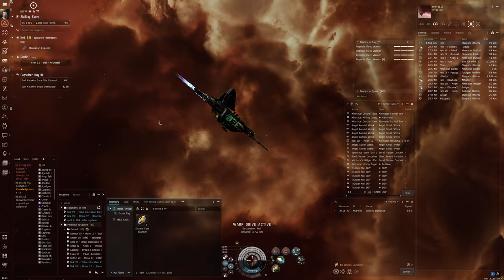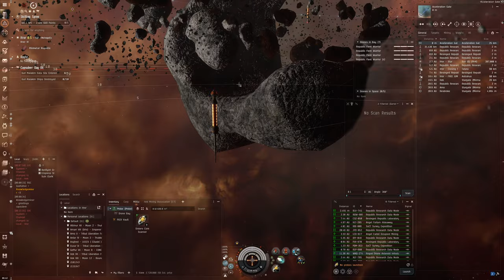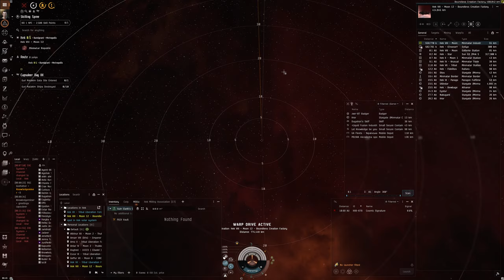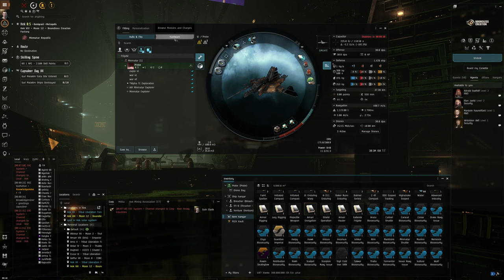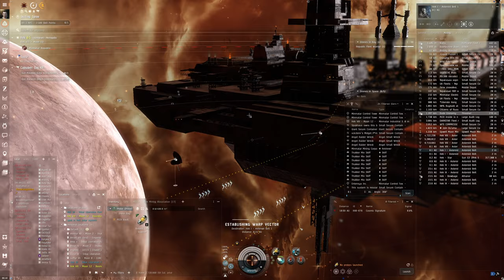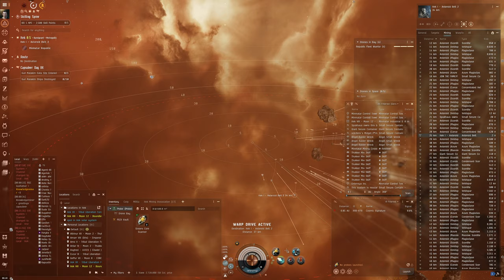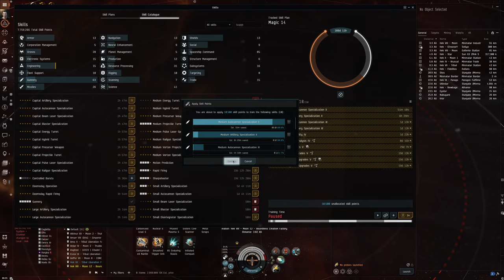Hello World: EVE Online Alpha Experience, Day 281